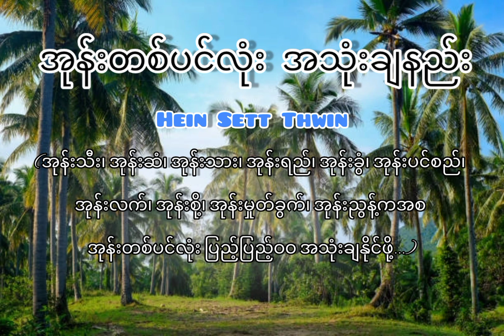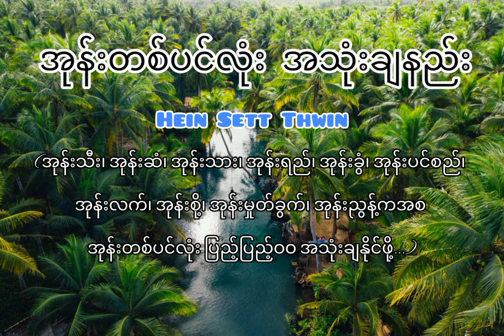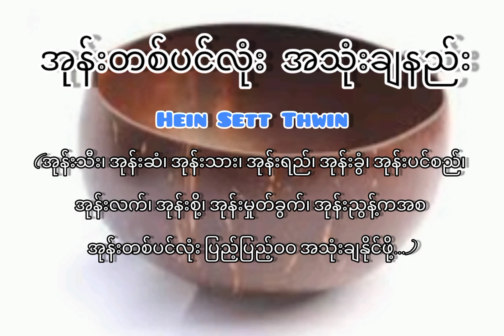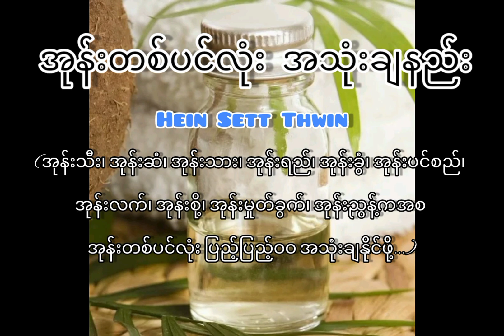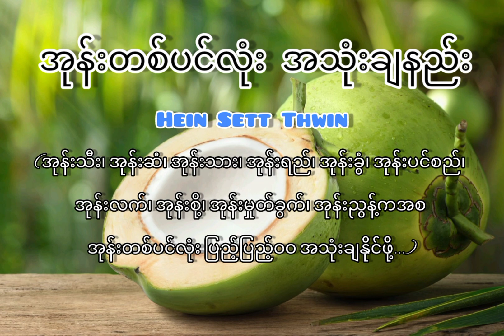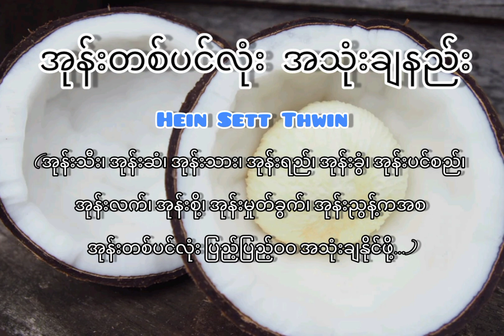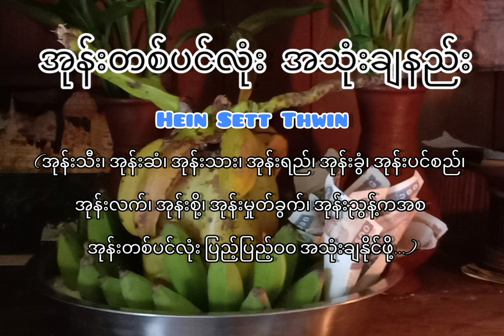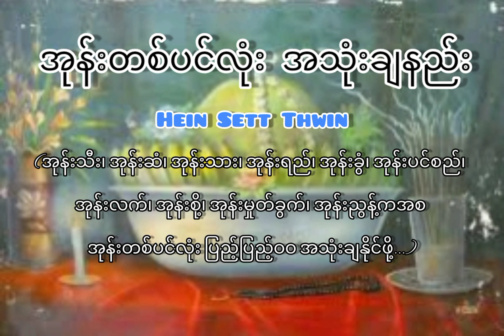အုန်းတစ်ပင်လုံးအသုံးချနည်း ဟိန်းဆက်သွင်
အုန်းပင်တစ်ပင်လုံးမှာ သင့်အတွက် အသုံးမဝင်တဲ့ အစိတ်အပိုင်း တစ်နေရာတောင် မရှိဘူး ဆိုတာ သင်သိပါသလား ... မသိသေးရင် အစအဆုံးသာ နားထောင်ကြည့်လိုက်ပါခင်ဗျာ ... လူတွေကို ဘယ်လောက်အထိတောင် အကျိုးပေးတဲ့ အုန်းပင်လဲဆိုတာ သင် သိသွားပါလိမ့်မယ် ...